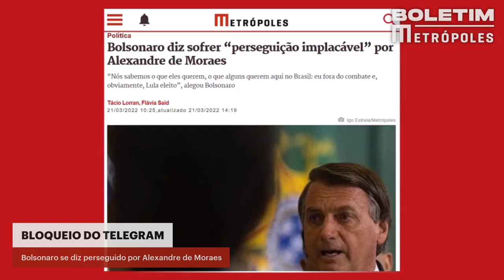Bolsonaro se queixa de bloqueio do Telegram e diz que é perseguido por Moraes | BOLETIM METRÓPOLES